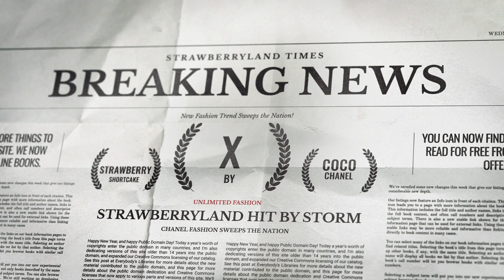Strawberry Shortcake By Chanel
Since I saw the Balenciaga AI generated Meme making the rounds my wife and I though we'd take a stab at making something for a different brand.  Chanel came to mind when it came to Strawberry Shortcake, so why not.  Had a blast making this and think I'll try my hand at some more.